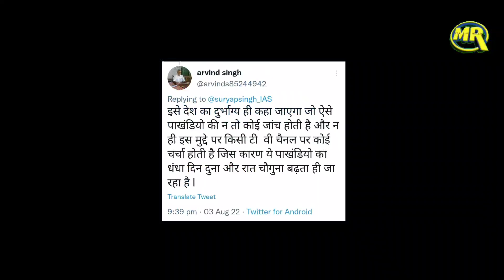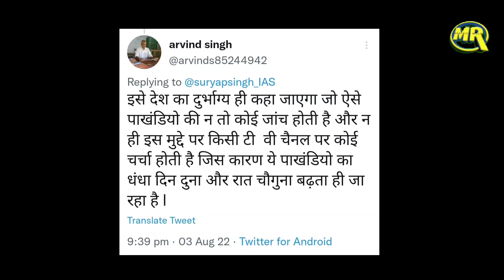Former IAS Shares Video Of 'Matki Makhan' Maa | पाखंड की हुई हद पार 'मटकी माखन वाली माता' हुईं लॉन्च